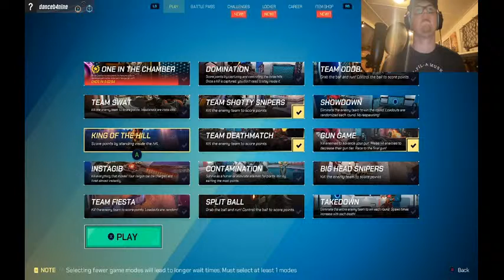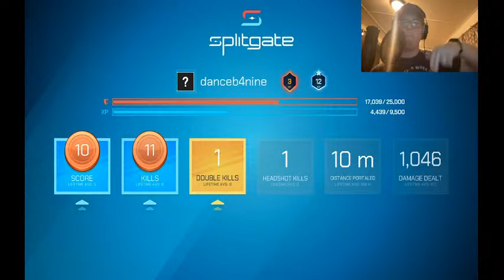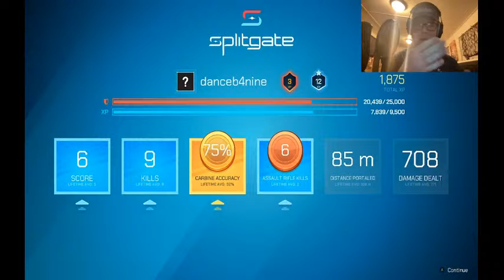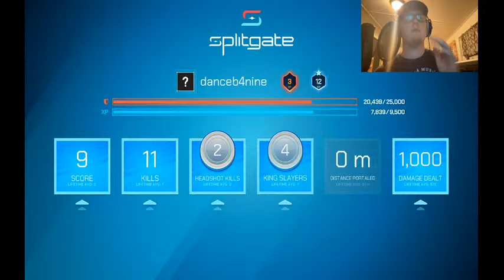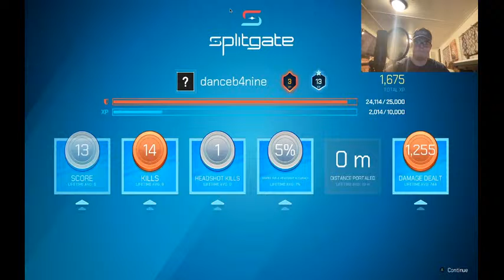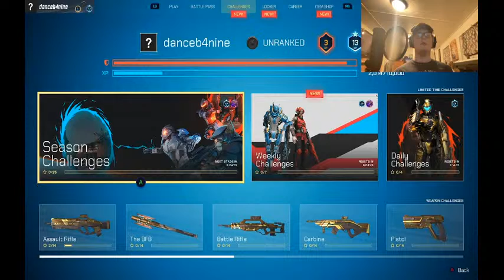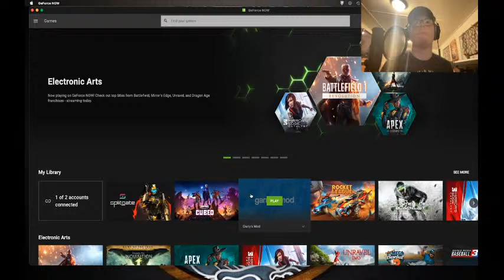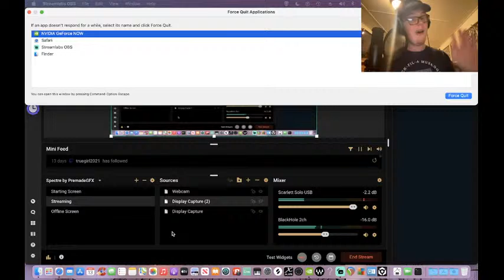UK Jungle Mix